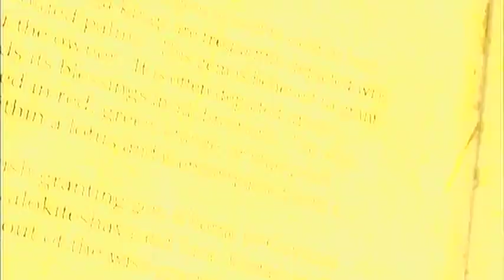Uncharted 2 ( Lets Play \ Walkthrough \ Playthrough ) Part 5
Part 5
PS3